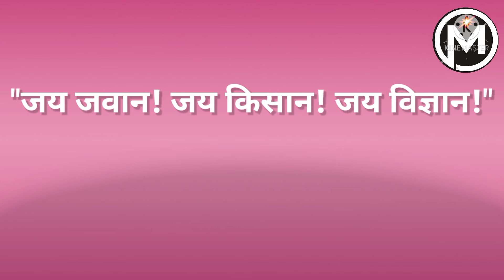सामान्य ज्ञान | थोरांच्या महत्वाच्या घोषणा | Thoranchya Ghoshna | स्पर्धा परीक्षा करिता उपयुक्त.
स्पर्धा परीक्षांकरिता अतिशय उपयुक्त घटक
NMMS Exam
# स्पर्धा_परीक्षा
📲 *स्पर्धा परीक्षा व्हिडिओ लिंक*